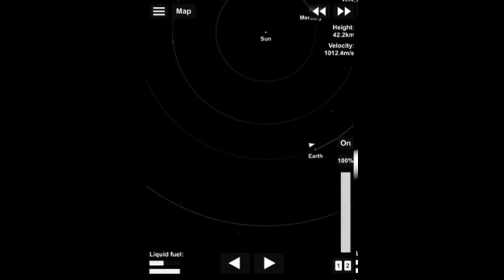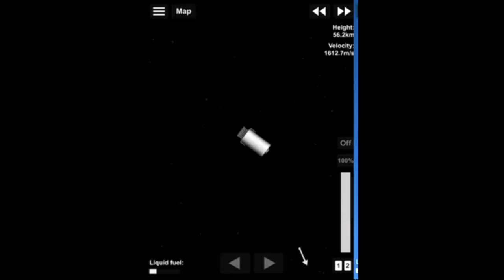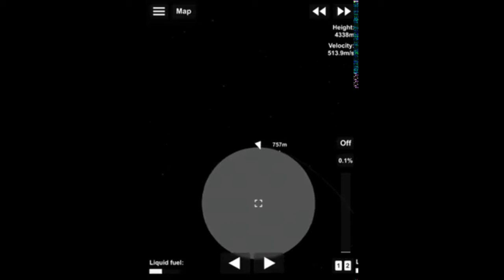SFS IS BACK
For all my SFS subscribers it back. Sorry its been awhile.

There was a processing error on my other video so this is my Sunday video.